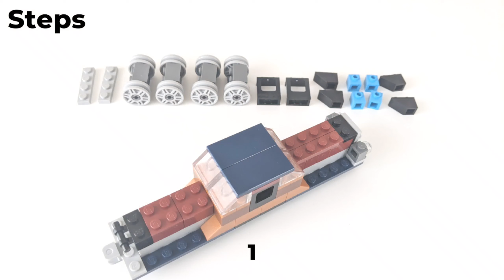LEGO 10696:ディーゼル機関車の作り方【レゴクラシック レシピ】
作って欲しいもののリクエストもお待ちしています！【NEW】ブリックナビというセットを検索・管理できるサイトをリリースしました
クラシックのセット一覧も見れますので是非使ってみてください🙏
◉10698のレシピ一覧はこちら（リニューアル）

 ▼時間をタップすると該当箇所にスキップできます
00:00 Intro

00:17 Steps

00:21 Parts

00:26 Step1

08:14 Step2

自己紹介と動画への思い
レゴを愛して20年以上、大人レゴファン(AFOL)の「ぶりとま」です。
おじいちゃんになってもレゴで遊ぶのが夢です。

現在【レゴクラシック10698と10696で作れるもの】を100%オリジナルで【ほぼ毎週】公開しています。デザインと配色にこだわり、組みやすく頑丈になるように手順を工夫しています。

レゴは繰り返し遊べて、無限の可能性があるので初心者から大人まで楽しめるのが魅力ですよね。
一緒に創造する喜びを感じましょう！Enjoy Building!